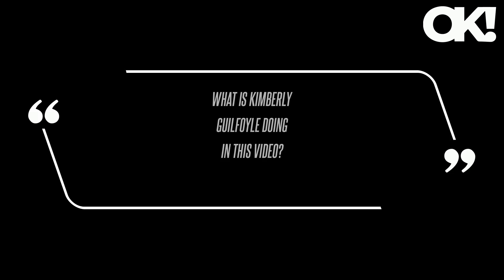'Disgusting': Kimberly Guilfoyle Mocked for Cooking Video in High Heels, Make-Up and Her Hair Down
Donald Trump Jr.'s fiancee and former Fox News host, Kimberly Guilfoyle, went viral after she shared a video of her cooking some chicken for dinner while having her hair dangerously close to the food she prepped. Kimberly took to her Instagram Stories to share a video of her process of making a meal for her family, but several people pointed out how "weird" and "awkward" it was seeing her meal prep while wearing high heels, an expensive skin-tight dress and, most disturbingly, having her long hair down dangling over the chicken. Ron Filipkowski, CEO of Meidas Touch News, took to X, formerly known as Twitter, and shared the clip in a post that read, "Cooking with Kim.